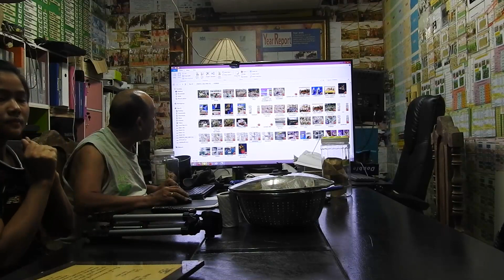LANNA-INVENTION-CNX-AGI-THAILAND WEALTH&NATURAL-LAWS SENSORIZE OF THINGS+NEW HYBRIDS PROCESS